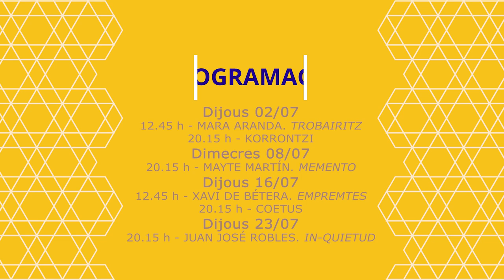ETNOMUSIC 2020!!!!!!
Un any més, L’ETNO. Museu Valencià d’Etnologia es converteix en punt de referència per a la música folk valenciana i de tot el món. Després de l'èxit de les últimes edicions, amb més de 2000 espectadors, el museu presenta de nou ETNOMUSIC, un festival amb 17 anys d'història dedicat a la música tradicional valenciana vista des d'una perspectiva actual i a les músiques del món que vinculen tradició i innovació.

La crisi provocada per la COVID-19 ha motivat l'ajornament dels concerts. Per això ETNOMUSIC 2020 torna el mes de juliol de 2020. Enguany amb una proposta artística basada en músiques ibèriques:  flamenc (Maite Martín), música de percussió del centre d'Espanya (COETUS), música tradicional d'Euskadi (Korrontzi), música valenciana i mediterrània (Xavi de Bétera i Mara Aranda) i música d'arrel de Múrcia (Juan José Robles).

Per primera vegada els concerts del cicle es gravaran per televisió per a la seua posterior difusió. APUNT TV ha establit un acord amb l'ETNO. Museu Valencià d'Etnologia de la Diputació de València pel qual es gravaran 4 dels sis concerts del cicle. (consultar programació

Per a complir les instruccions derivades de la nova normalitat provocada per la crisi de la COVID-19, els concerts tindran un aforament reduit per garantir la distància obligàtoria.

Un año más, L’ETNO. Museu Valencià d’Etnologia se convierte en punto de referencia para la música folk valenciana y de todo el mundo. Tras el éxito de las últimas ediciones, con más de 2000 espectadores, el museo presenta de nuevo ETNOMUSIC, un festival con 17 años de historia dedicado a la música tradicional valenciana vista desde una perspectiva actual y a las músicas del mundo que vinculan tradición e innovación.

La crisis provocada por la COVID-19 ha motivado el aplazamiento de los conciertos. Por ello ETNOMUSIC 2020 vuelve en el mes de julio de 2020. Este año con una propuesta artística basada en músicas ibéricas:  flamenco (Maite Martín), música de percusión del centro de España (COETUS), música tradicional de Euskadi (Korrontzi), música valenciana y mediterránea (Xavi de Bétera y Mara Aranda) y música de raíz de Murcia (Juan José Robles).

Por primera vez los conciertos del ciclo se grabaran por televisión para su posterior difusión. APUNT TV ha establecido un acuerdo con l'ETNO. Museu Valencià d'Etnologia de la Diputació de València por el que se grabaran 4 de los seis conciertos del ciclo. (consultar programación

Para cumplir las instrucciones derivadas de la nueva normalidad provocada por la crisis de la COVID-19, los conciertos tendran un aforo reducido para garantizar la distancia obligatoria.

Video. Imagen y comunicación. Cynthia Salom.